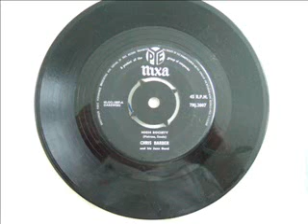Papa De Da Da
Chris Barber, Jazz in the '50's